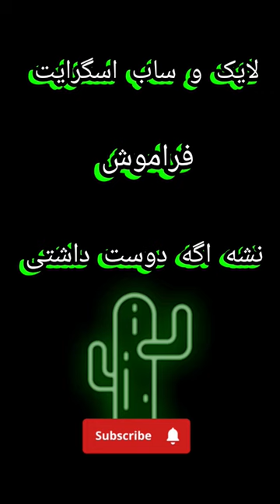سوتی تاریخی کنعانی زادگان تو برنامه شب آهنگی🤣😂🙄